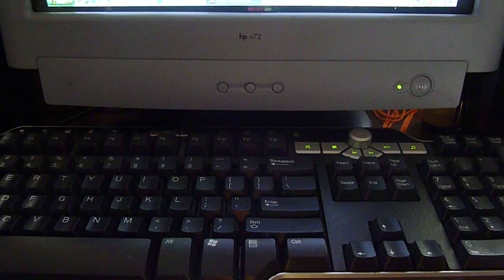Time wasn't everything - Corners first, Keyhole.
Shot for fun. Speedsolving is boring.